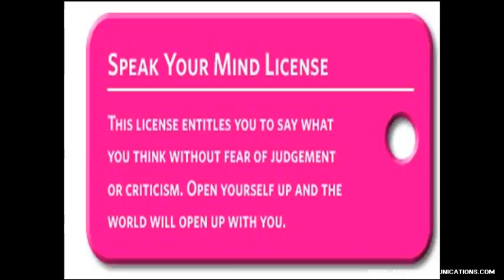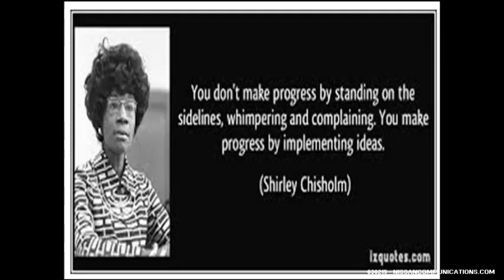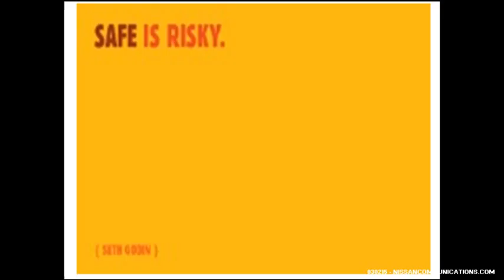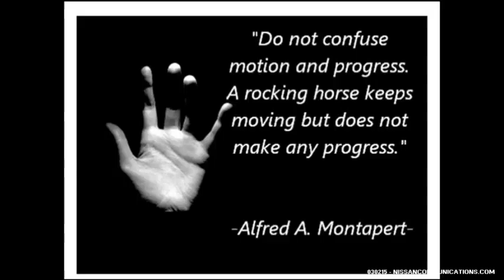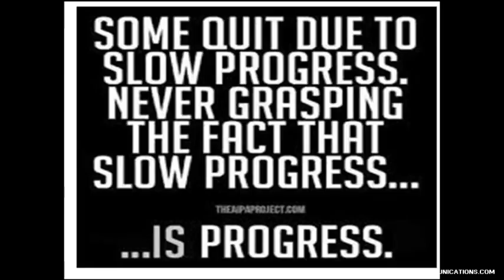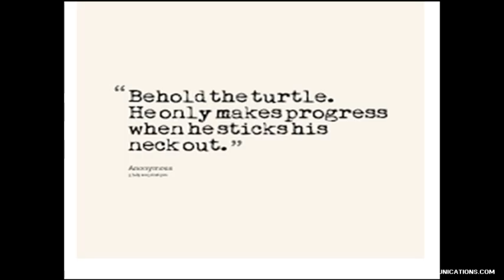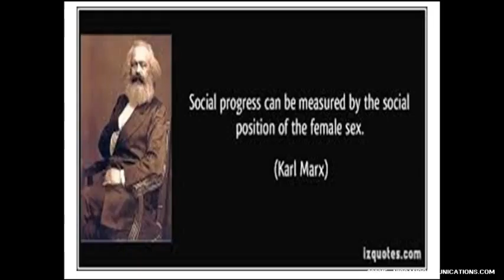The Breaking Free Show - 03-02-2015 - Progress